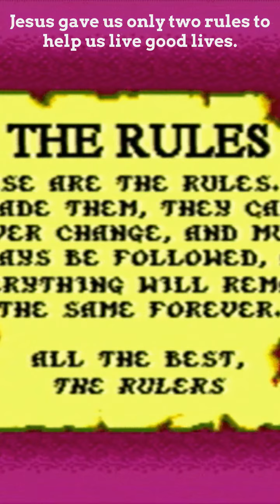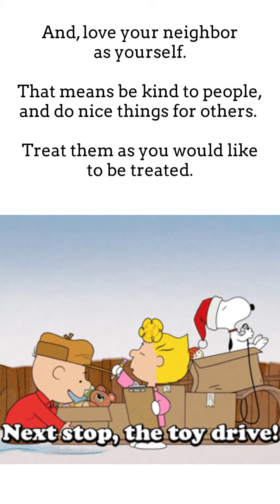How Can I Be Saved? Prayer of Salvation. (ANIMATED)